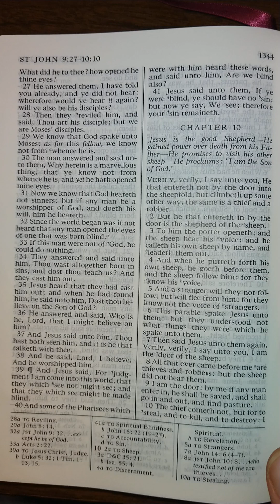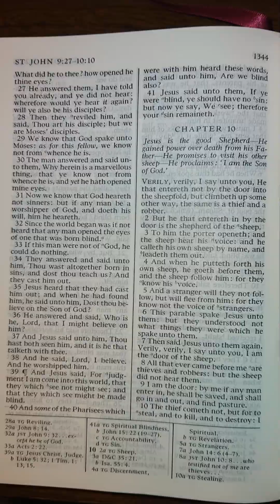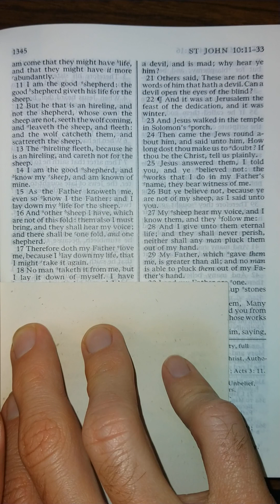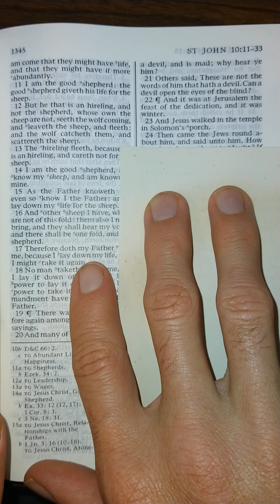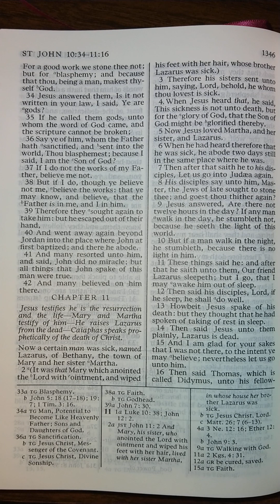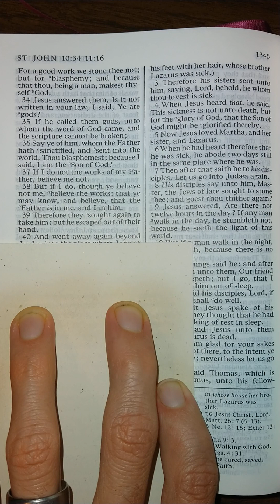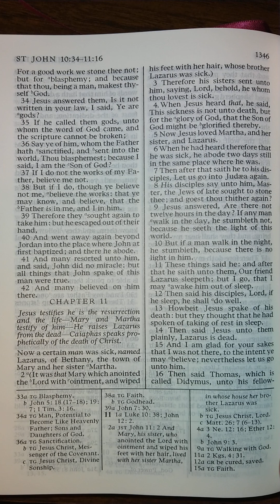The New Testament - John 10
John 10 read aloud from The New Testament in the King James Version of The Holy Bible. Listen and follow along as I read The Holy Bible aloud one chapter at a time. Study aid for those that don't have the time to read themselves. Follow along for help understanding scriptural pronunciations. Perfect for those learning how to read English, there is power in the scriptures that will increase your ability to learn to read and understand English better than any other material on earth.